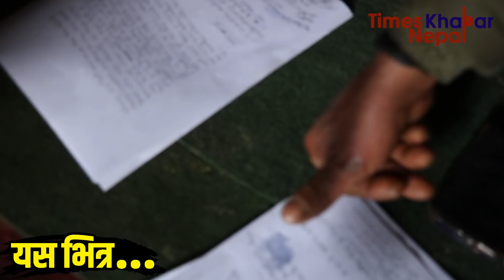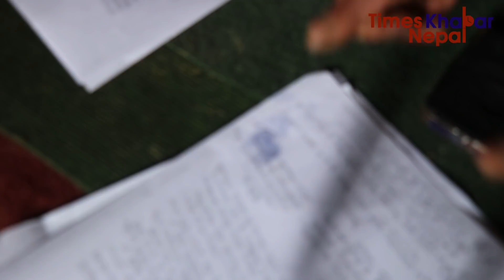आयो खुशीको खबर,५ लाखमा भयो सहमति,Himesh Neaupane New Video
Times Khabar Nepal Presents:-

Host:- Himesh Neaupane
Guest:- All
Camera/Edit:-Megha kc
Post Production:- Times Khabar Nepal